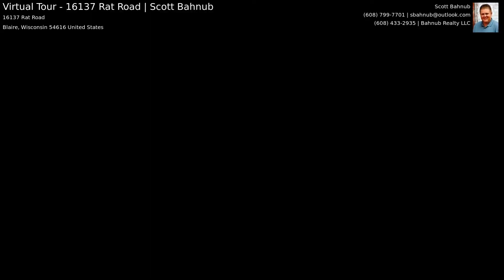Virtual Tour - 16137 Rat Road | Scott Bahnub